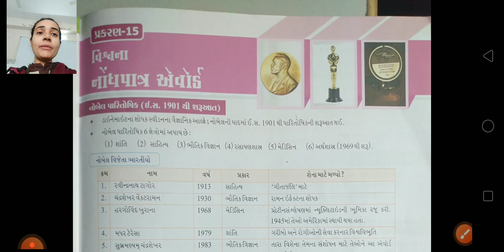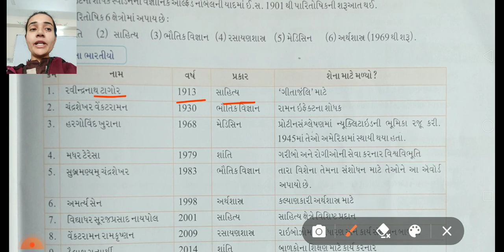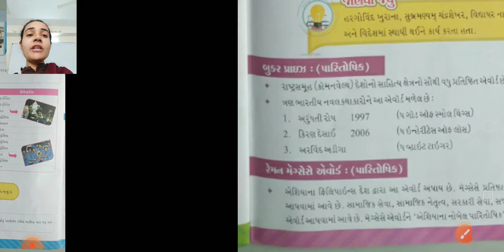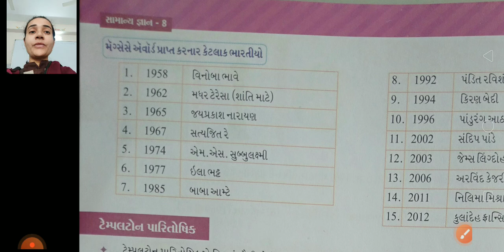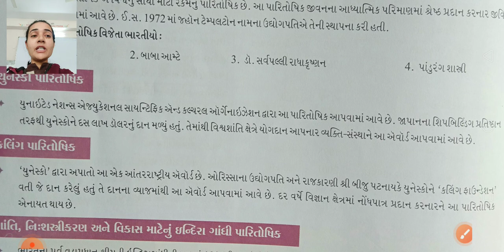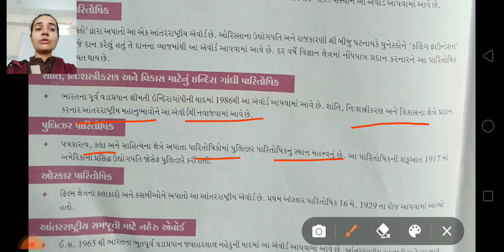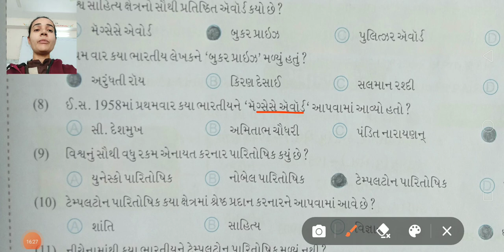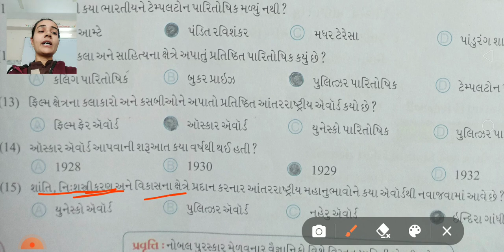ધોરણ ૮ પ્રકરણ ૧૫ વિશ્વના નોંધપાત્ર એવોર્ડ